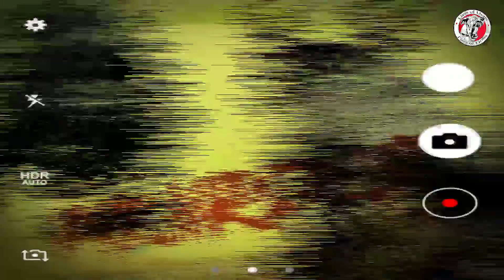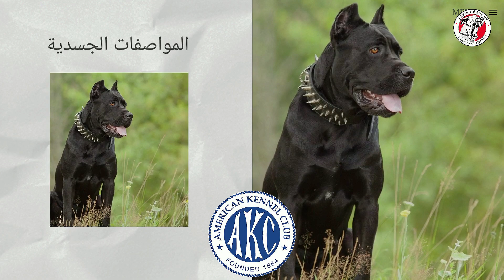سلسلة اخطر كلاب في العالم .. ( كلب الكاني كورسو ) و عضة الأسد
كلب الكاين كورسو ، الكانى كورسو أخطر كلب في العالم محظور في هذه الدول لهذا السبب وتقرير عنه من بيت الكلاب الأمريكي
معلومات عن كلب الكاني كورسو
كل ما تود معرفته عن كلب الكين كورسو
عايز تشتري كلب كين كورسو شاهد هذا الفيديو قبل الشراء
جراوي كين كورسو للبيع
كلاب للبيع
تدريب كلاب
الكلاب الأخطر في العالم
أشرس كلب يستطيع القضاء على الأسد
كلب يمكنه مواجهة الاسد بدون خوف
كلب البيتبول العملاق هالك واخطر كلب في العالم
كلب الدوجو ارجنتينو أشرس واخطر كلب
كلب الروت وايلر خطير جدا عندما يغضب شاهد قوته الجبارة
lives_of_dogs قوة كلب المالينوا عندما يغضب خطير جدا